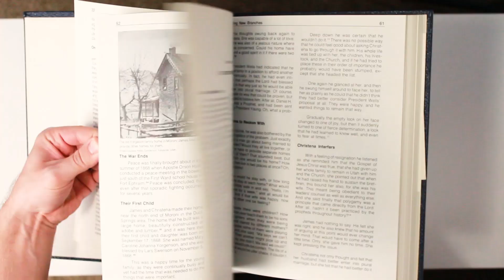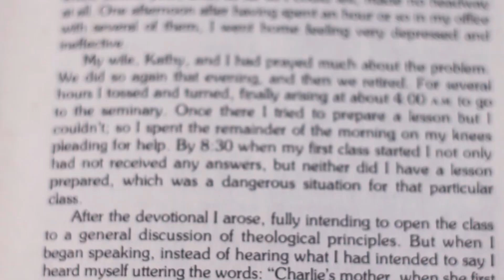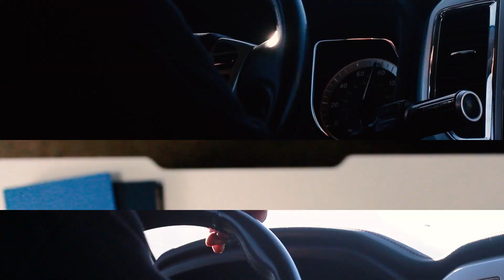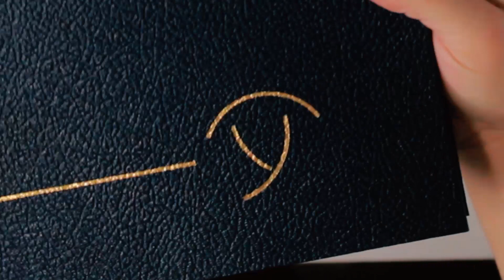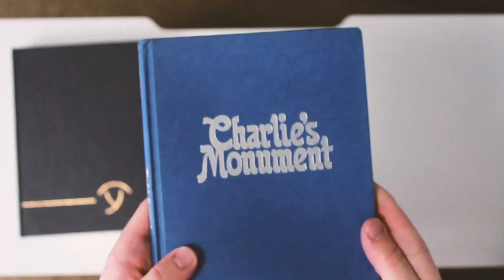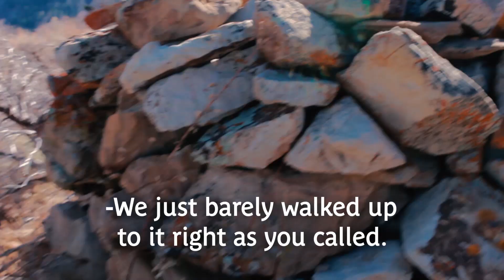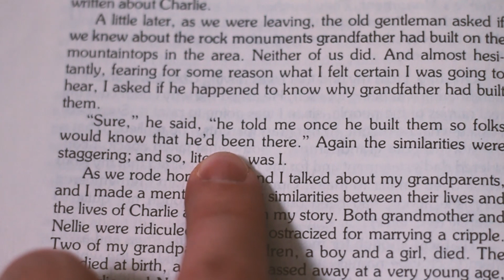Searching for my Grandpa Yorgason's Legendary "Charlie's Monument"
This October, my dad, my brother, and I went on a quest to find a 100+ year-old pile of rocks, which not only represents my family legacy but has also served as inspiration for hundreds of thousands of LDS readers. . .

If you're interested in seeing the monument for yourself, I've left a more detailed step-by-step treasure map